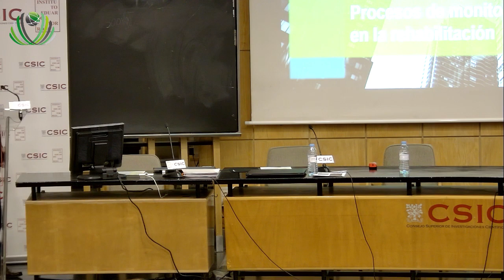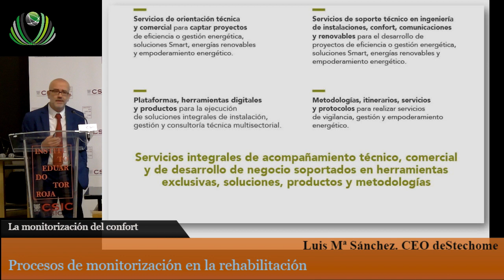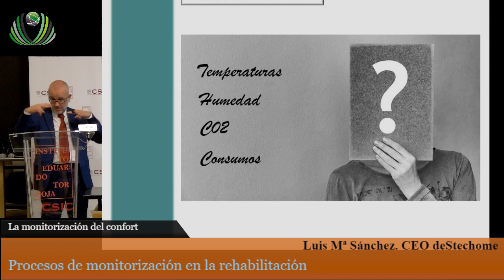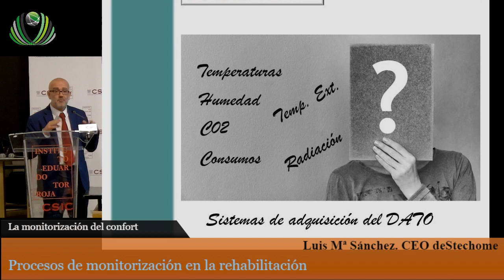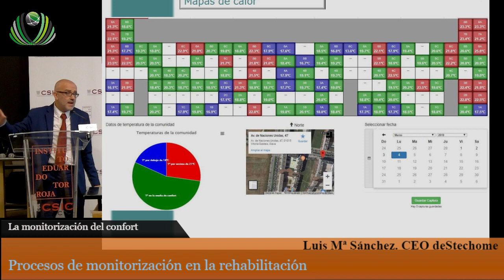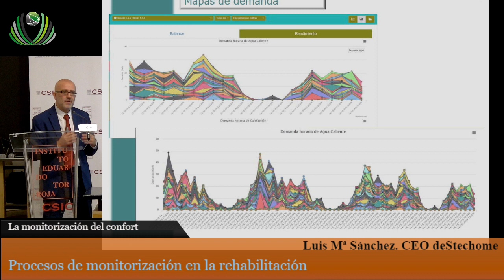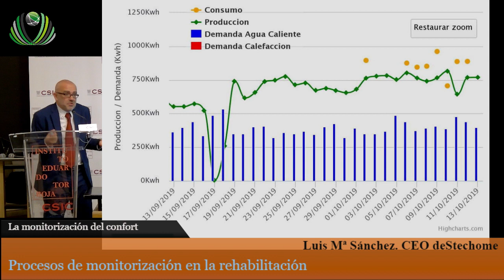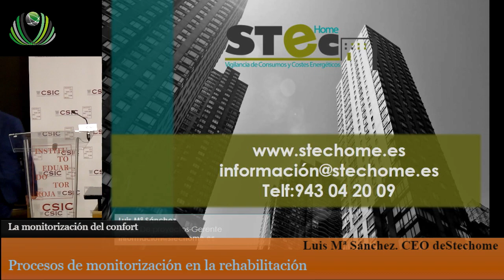Procesos de monitorización en la rehabilitación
La monitorización del confort.Una asignatura pendiente En la rehabilitación
15 de Octubre de 2019
Procesos de monitorización en la rehabilitación. Luis Mª Sánchez. CEO deStechome,empresa especializada ensoluciones de monitorización del confort en comunidades depropietarios.